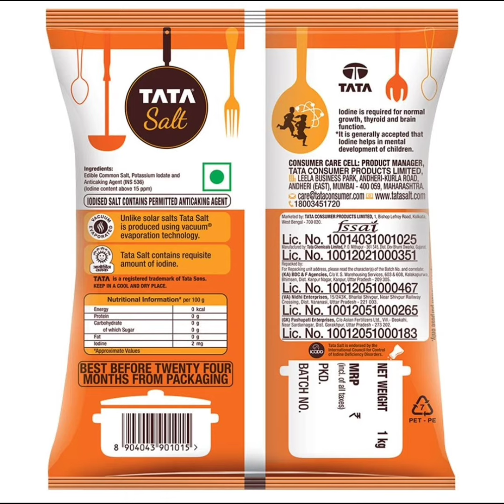Tata Iodised Salt 1 kg || Vizag Offers